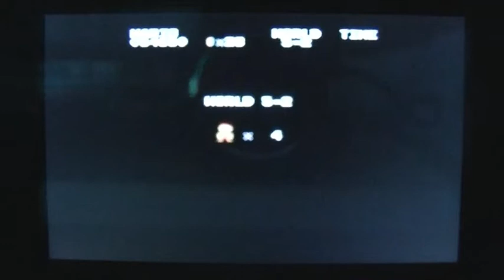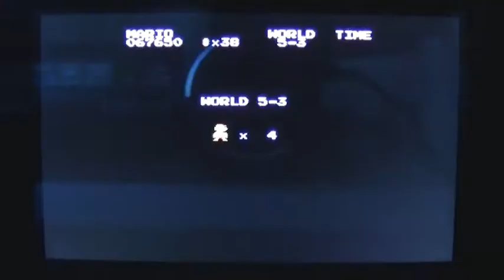ToneGeek Play's... Super Mario Bros, World 5 - Hammer time!!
Bring the hammer down!!

-ToneGeek2013-